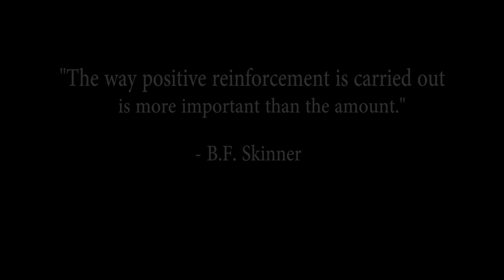Team 6024 Promote video - Block Party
FTC Team 6024 is proud present our promote video that was submitted to FTC West Super Regionals(3/22/2014)

Team number:       FTC Team 6024
Team name:          The Enterprisers

All video and photographs are taken by, and property of, FTC Team 6024.

All voice overs are by members of FTC Team 6024.

Price Poston
FTC Team 6024